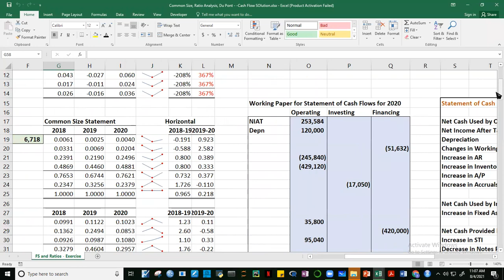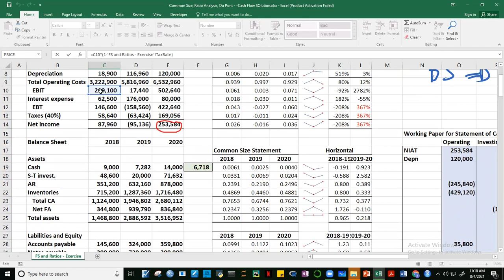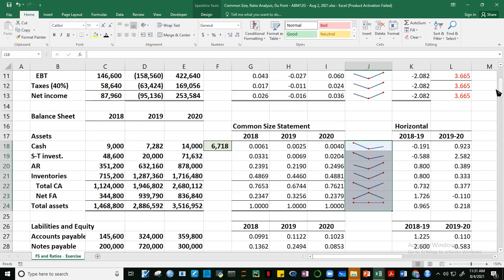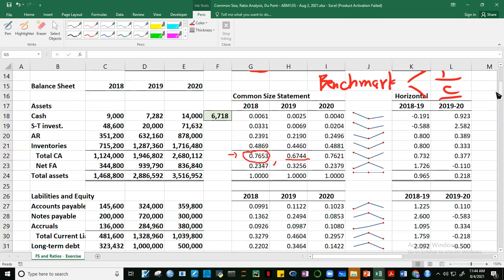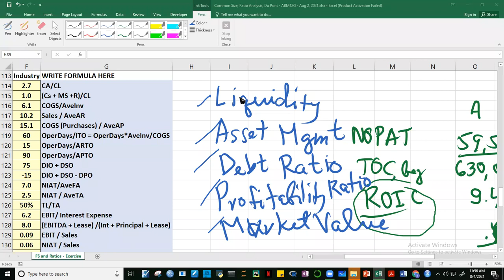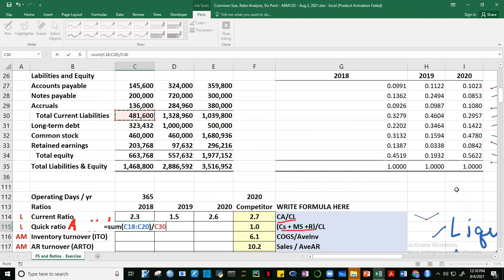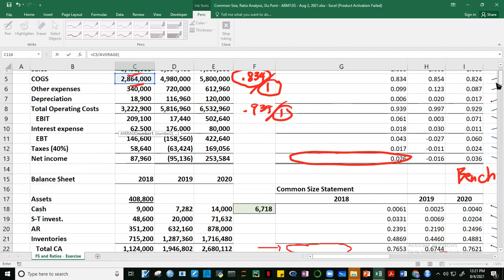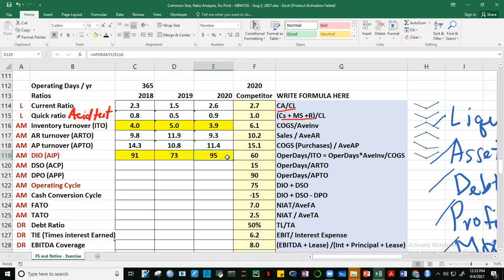Aug 4 ABM12G Ratio Analysis